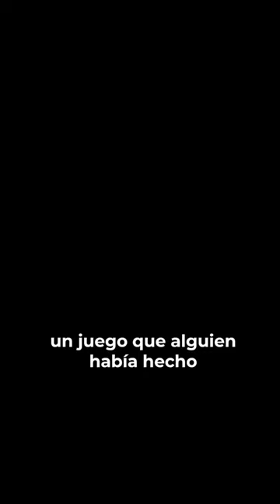MOMENTOS QUE PUEDEN CAMBIAR TU VIDA